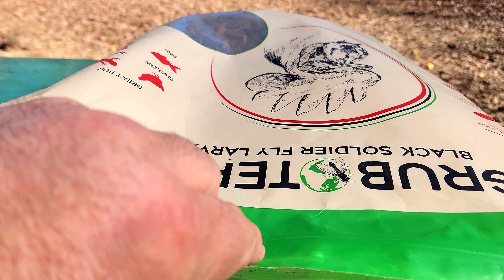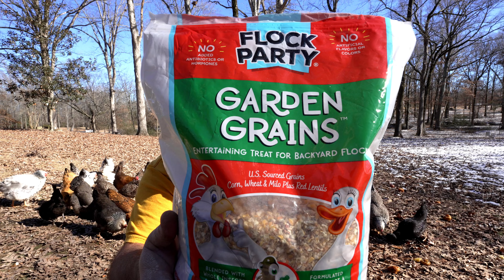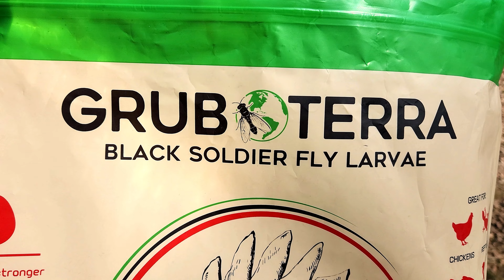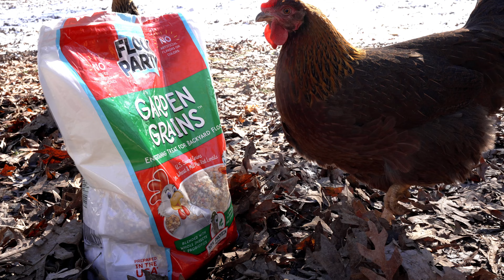Chicken Christmas Treats | Grub Terra Black Soldier Fly Larva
Had this bag of Grub Terra saved until Christmas for the chickens.  They deserve some healthy nutritious treats and I want to share the brand with you.  High in fat and protein, gr8 for the winter months for my flock.

Brandon Clark
600 Old Hwy 51 N. # 256
Nesbit, MS 38651

Other Outdoors Adventures:

Winter Camping: